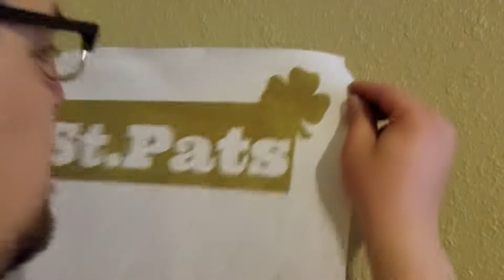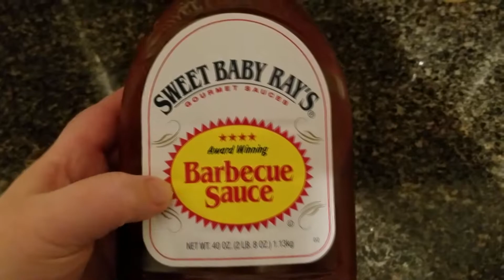Chill, At Home Vlog!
Hey guys, today's video was a short at home vlog. We didn't have anything to do so we thought we would show what we do at home during the evenings. Justin started working with the ink on the screen printing press and I made some dinner!